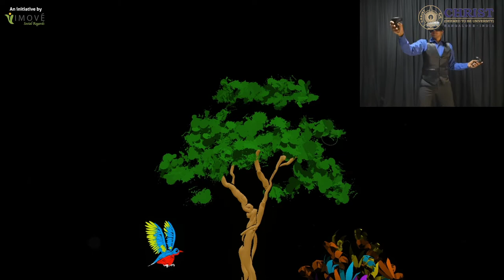VIMOVÉ | CHRIST University | Alternative'20 Highlights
Alternative 20 is a unique virtual Concert where Musicians, Creative Artists, and Changemakers have come together across India on one platform to spread awareness and take action for our Environment.
The event was executed in Partnering with CHRIST University on the occasion of World Environment Day 2020.
The proceeds from this concert will go in helping the vulnerable section of the society affected due to COVID-19.